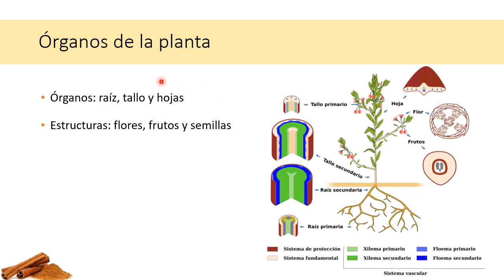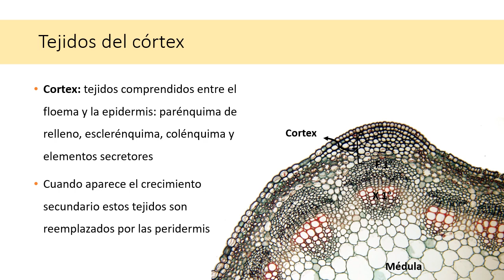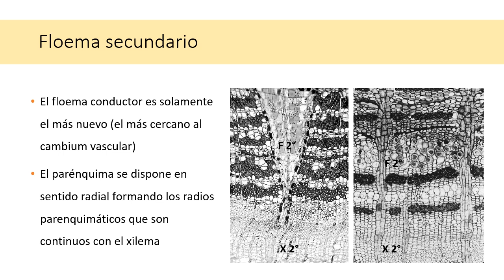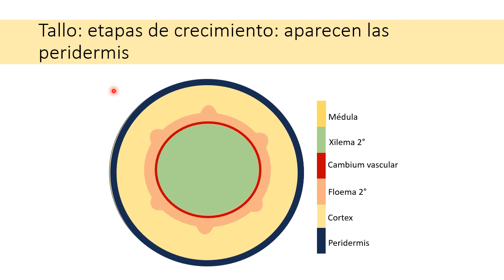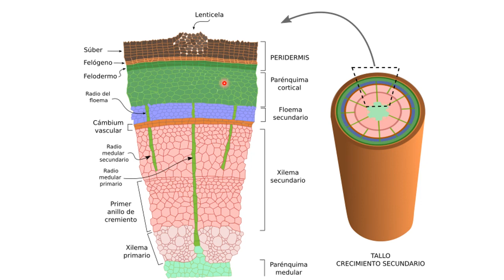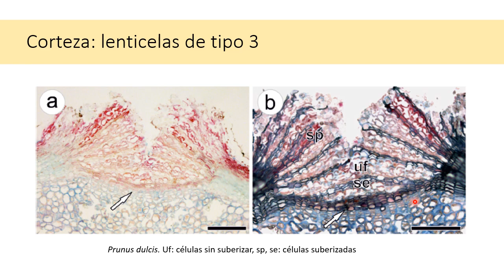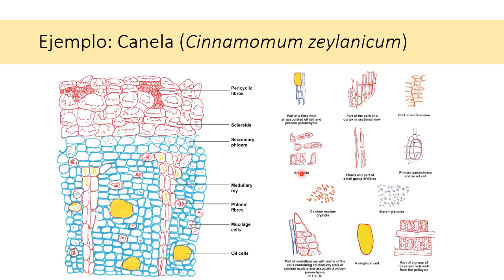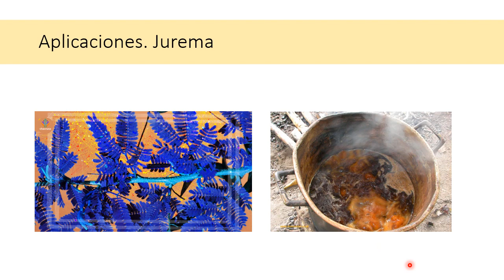Teórico 4 - Anatomía de cortezas 2024